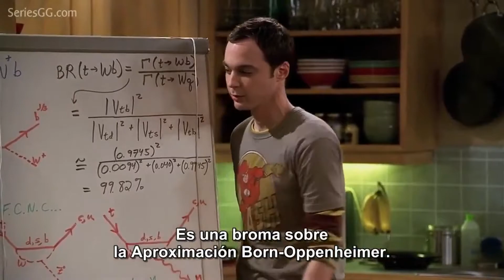The Big Bang Theory Reseña Temporada 1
A 12 Años de la Emision del Primer Episodio de Una de Las Mejores Series de Todos los Tiempos, les Traigo una Reseña de La Primer Temporada de Esta Exitosa Serie que Comenzo en 2007 y Termino con su Temporada Numero 12 Este Año " The Big Bang Theory, con Escenas de Algunos Episodios, Datos y Curiosidades.

Que Disfruten de este Video!!!